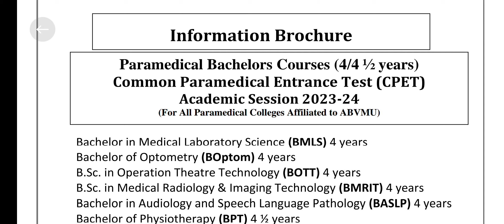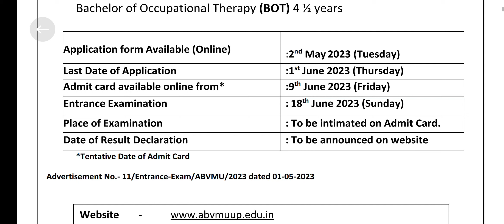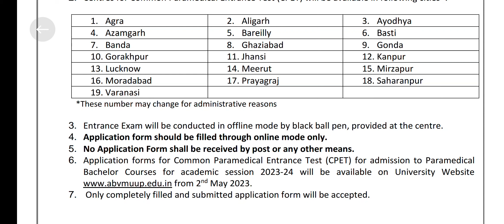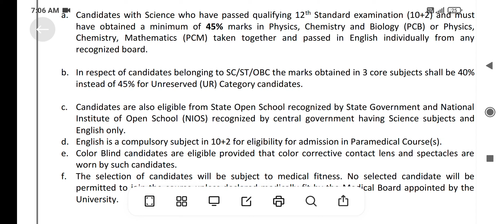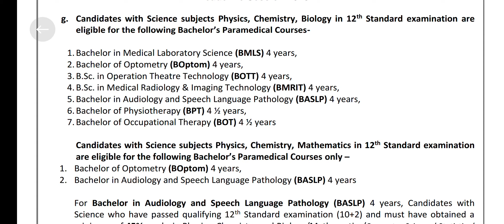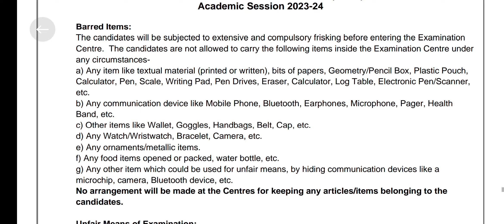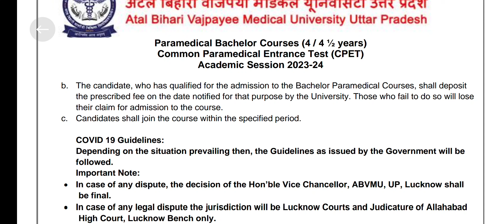ABVMU LUCKNOW CPET ( BSC PARAMEDICAL COURSES) ADMISSIONS STARTED|ALL DETAILS LIKE ELIGIBILITY, SEATS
direct link to apply form :-
Atal Bihari Vajpayee Medical University

abvmu lucknow
abv university lucknow
abvmu college list
lucknow d.m
lucknow university india
abvp lucknow university
lucknow ambedkar university
up cpet 2023
cpet form fill up 2023
up pet 2023 cut off
up bsc paramedical
bsc paramedic program
upstate paramedic program
up paramedical
up paramedical application form 2023
up paramedical form 2023
up paramedical entrance exam 2023
up paramedical sarkari result
up paramedical college list
up paramedical faculty
up paramedical syllabus
up paramedical course
up paramedical application form 2022
up paramedical application form 2023 sarkari result
up paramedical admission 2023
up paramedical application form
up paramedical application form 2022 last date
up paramedical and community health institute
up paramedical admission
up paramedical book
up paramedical entrance exam syllabus
best paramedical colleges in up
up paramedical board
bihar paramedical mop up round 2021
west bengal paramedical form fill up
bihar paramedical mop up round 2022
paramedical college basti up
up paramedical council college list
up paramedical counselling 2022
uttar pradesh paramedical council registration check
up government paramedical college list
up state paramedical council lucknow
up paramedical council
up paramedical council registration
government paramedical colleges in up
paramedical colleges in up
govt paramedical colleges list in up
paramedical colleges in up list
paramedical courses in up
up paramedical exam date 2022
up paramedical form date 2022
paramedical double up option
paramedical form fill up date 2022
paramedical form fill up date 2023
director paramedical up
paramedical form date 2022 up
up paramedical exam date 2023
up paramedical entrance exam
up paramedical entrance exam 2022
paramedical exam form fill up 2022
paramedical cut off 2021
up paramedical form
up paramedical form date 2023
up paramedical faculty registration
up paramedical form kab aayega
uttar pradesh paramedical faculty lucknow
up state paramedical faculty
paramedical form 2023 up
paramedical form 2022 up
paramedical course form fill up 2022
paramedical vacancy in up govt
how can i open a paramedical college in up
paramedical vacancy 2022 in up
paramedical registration in up
paramedical vacancy in up
paramedical jobs in up government
paramedical teaching jobs in up
paramedical courses in jj hospital
up paramedical ka form kab niklega
kendra paramedical
k p paramedical institute
up paramedical faculty lucknow
up paramedical merit list 2022
what is the use of paramedical
list of paramedical courses in india
paramedical mop up round 2022
up state medical faculty paramedical exam date 2022
up state medical faculty paramedical result 2022
model school of paramedical sciences up
up state medical faculty paramedical syllabus
up state medical faculty paramedical
up state medical faculty paramedical courses
up nhm paramedical vacancy 2022
paramedical courses based on 10th